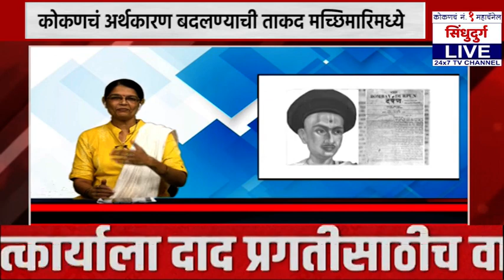Unlock_konkan | कोकणसाद देशभर पोहोचणार : निलेश राणे